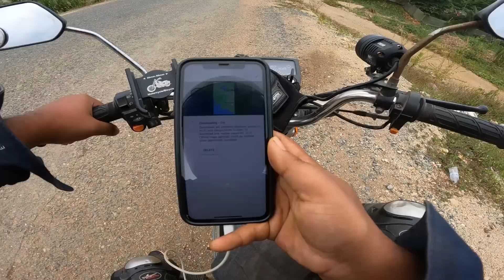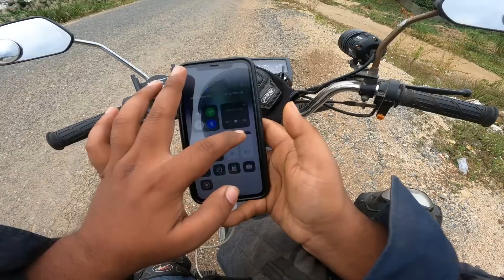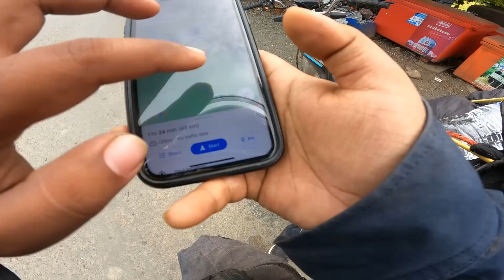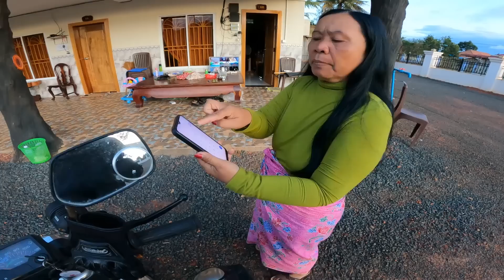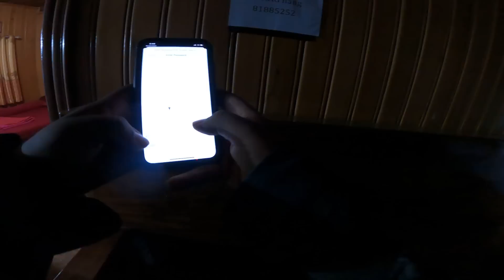In a Cambodian village with no GPS, I am lost | Ep-7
Lost in a CAMBODIAN village, No GPS Ep-7

Edited By: @pjdattavlog